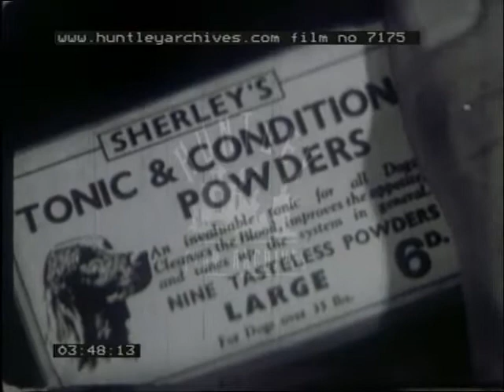A Man's Best Friend, 1930's - Film 7175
Romance with Dog Owners. Extended advert for Sherley's Dog Tonic powders.
Red setter, a man's dog, Scottie taken for walk by woman, puts lead on small dog.  Man and woman argue about the behaviour and condition of their dogs, woman slaps man's face when he suggests her dog is not as fit as it should be.  Man walks through village with dog, man talks to girl about dog tonic, man and dog play, girl and woman with dog go for picnic, woman sleeps, dog rescues girl when she falls in river, punting on the river, lots of flirting man and woman kiss.  Lots of village and rural life.